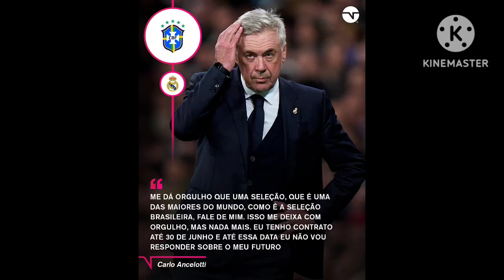oficial Coritiba na série b resultado do Brasileirão e futebol europeu vc sabia Botafogo e palmeiras